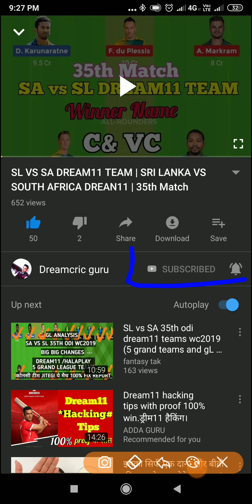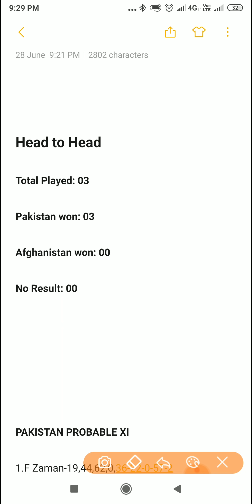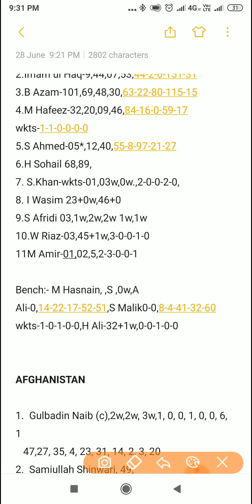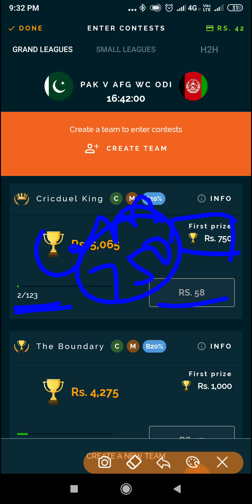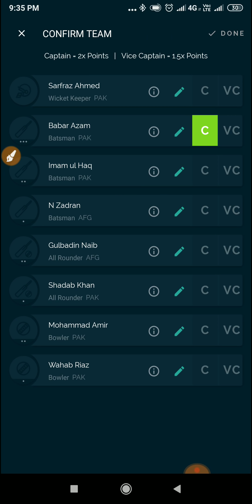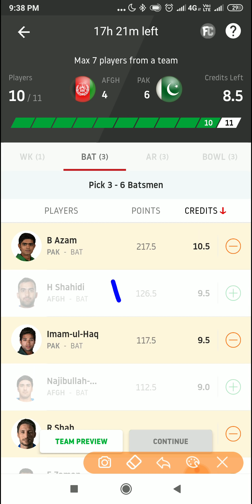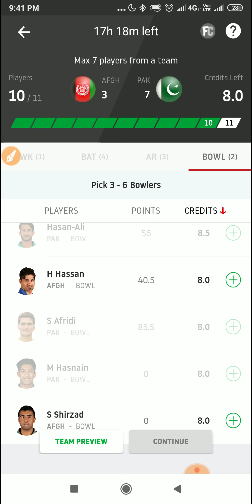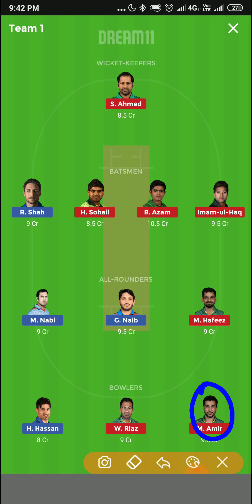AFGH vs PAK Dream11 Team | Afghanistan vs Pakistan | 2019 Cricket World Cup Match Prediction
Download Cricduel Latest fantasy App

Dreamcric guru
All news about sports spaclly on cricket